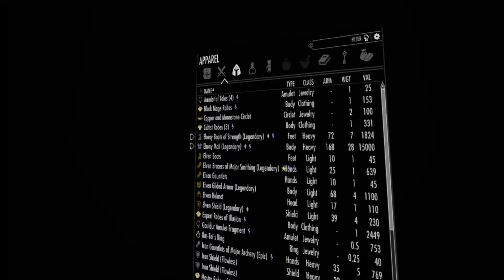Skyrim VR Gameplay Rift S (Part 120)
The game crashes at the end but I restart the mission it crashed on in Part 121 and then it completes fine, just figured i'd keep the crash in since i didn't want to edit several bits out just to not show the crash, just one of those things, the game can be buggy at times.